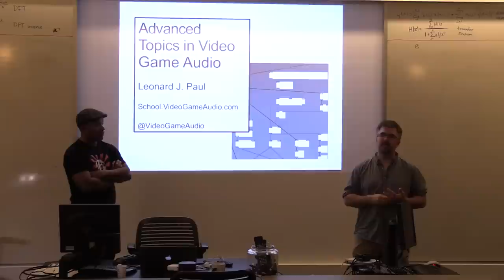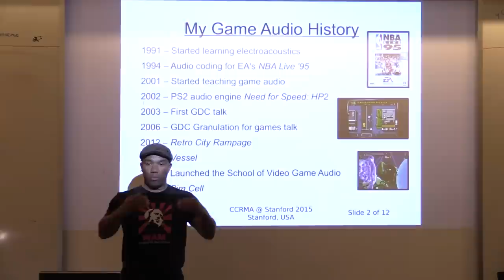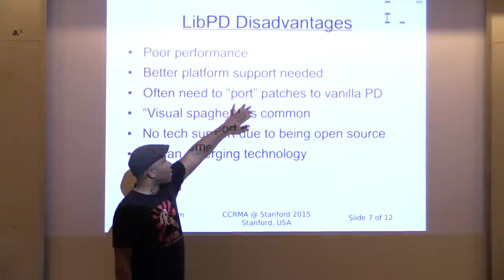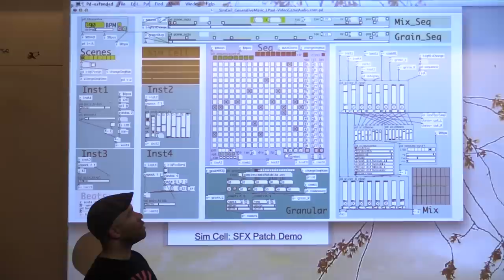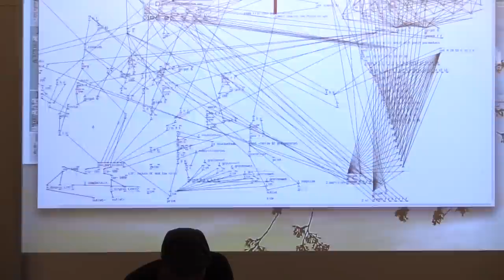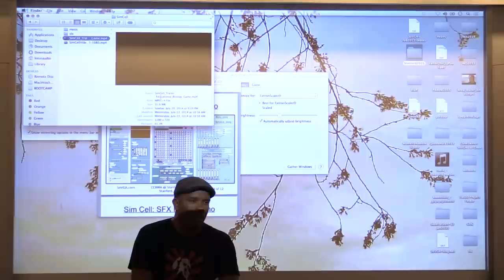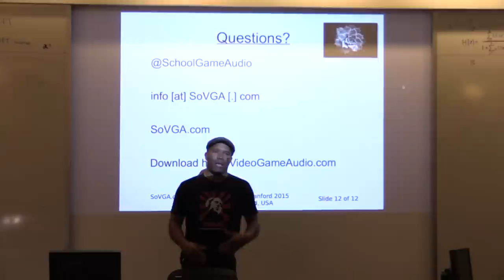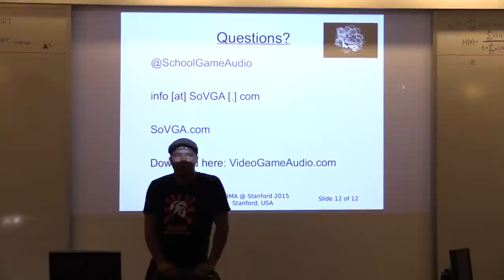Stanford CCRMA - Advanced Topics in Video Game Audio - Leonard J. Paul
Learn more with a course in Pure Data for games

Advanced Topics in Video Game Audio: Leonard J. Paul
Date:  March 5, 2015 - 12:30pm - 1:30pm
Location:  CCRMA Classroom
Event Type:  Guest Lecture
Composer, Sound Designer and Educator Leonard J. Paul visits CCRMA to present his work with procedural audio, generative music systems and Pure Data in the context of developing innovative audio and music systems for gaming.

Powerpoint currently available by request by form or email from the School of Video Game Audio